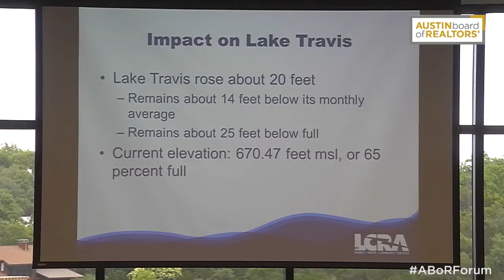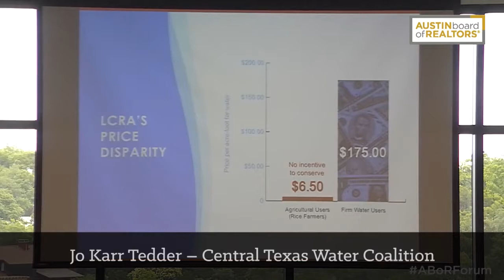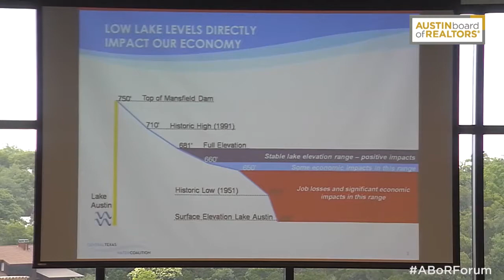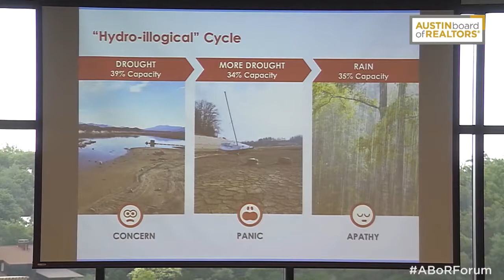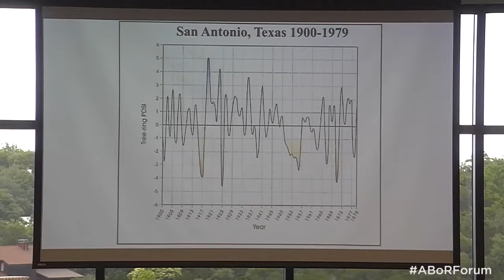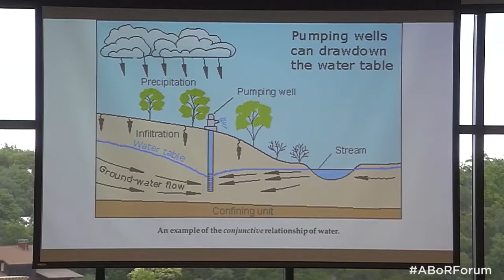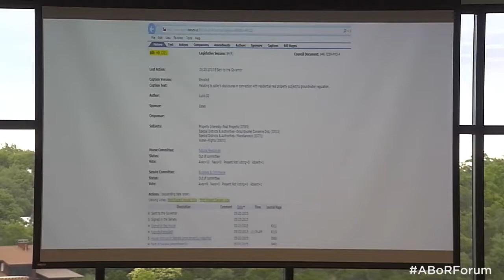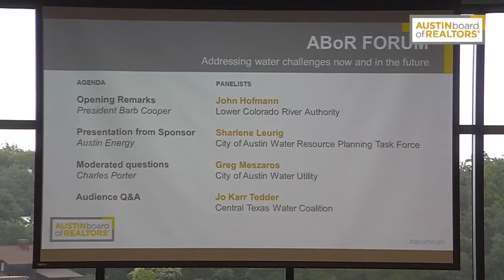ABoR Forum: Water Issues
Panelists discuss the issues surrounding water and it's future in Texas at the ABoR Forum, moderated by water rights expert Charles Porter.

Panelists:
Sharlene Leurig, City of Austin Water Task Force
Jo Karr Tedder, Central Texas Water Coalition
Greg Meszaros, City of Austin Water Utility
John Hoffman LCRA